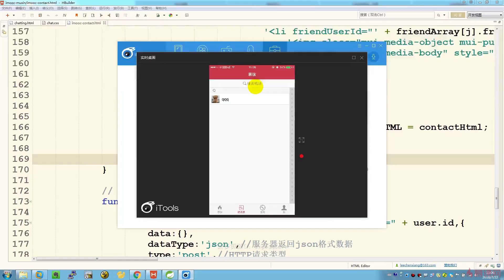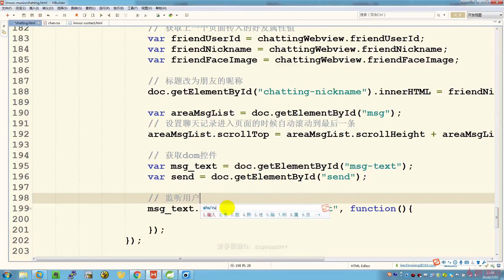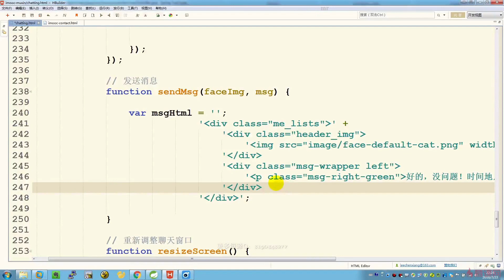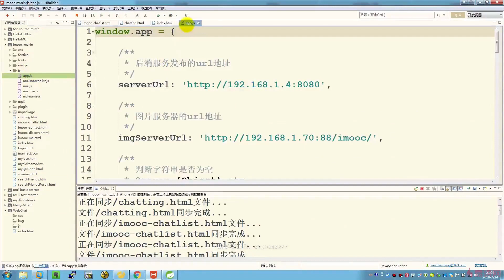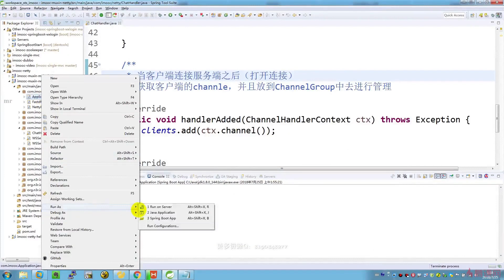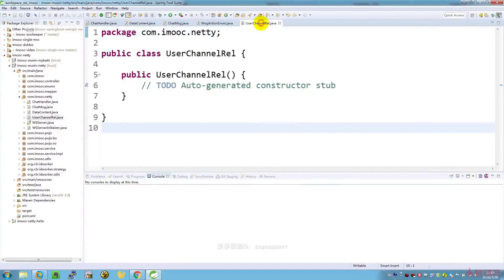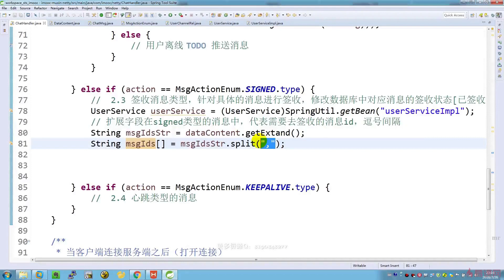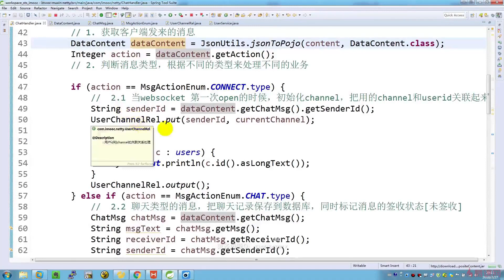第9章（一）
netty